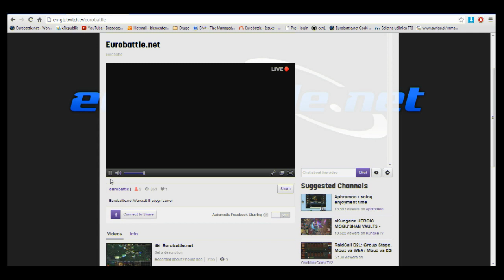Tep vs Gangnam gameplay - 1 / 4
Tep vs Gangnam gameplay, global DotA tournament, group stage